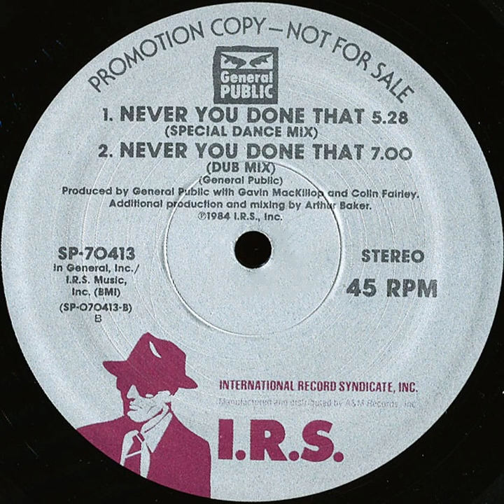Never You Done That (1985) (Special Dance Mix) General Public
Label: I.R.S. Records – SP-70413, I.R.S. Records – sp70413
Format: Vinyl, 12", 45 RPM, Promo
Country: US
Released: 1985
Genre: Electronic, Rock, Pop
Style: New Wave, Synth-pop

Never You Done That (Special Dance Mix)
Remix – Arthur Baker

Credits
Co-producer – Colin Fairley, Gavin MacKillop

Companies, etc.
Pressed By – Electrosound Group Midwest, Inc.